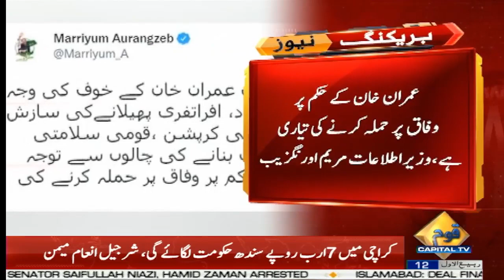Maryam Aurangzeb Massive Reaction on Rana Sanaullah Arrest Warrant Issued | Capital TV